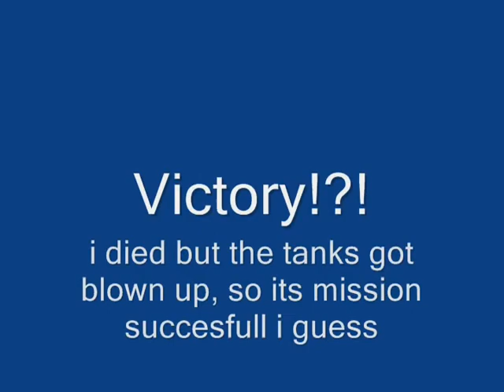Arma 2: Operation Arrowhead Stealth Sabotage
Arma 2: Operation Arrowhead Scenario where i sneak into an enemy base and in the cover of night plant bombs on their tanks.